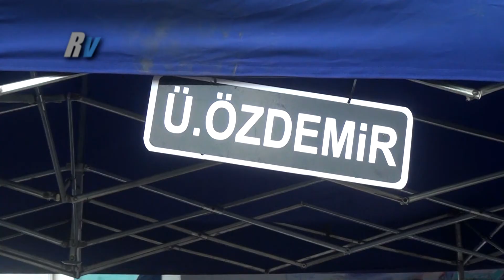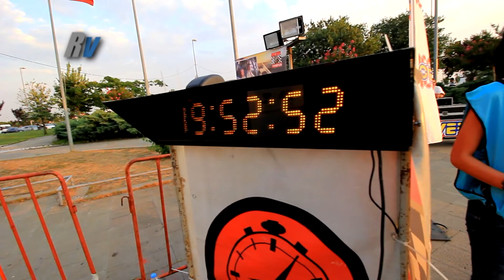2015 Bosphorus Rally / Ümit Can Özdemir - Afşin Baydar / Ford Fiesta R2